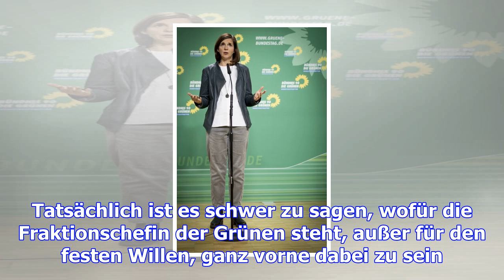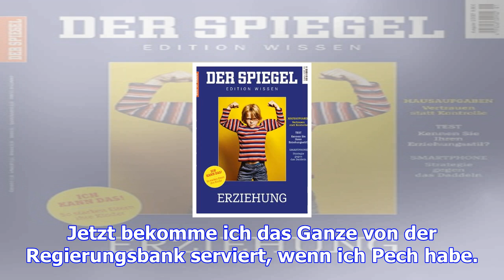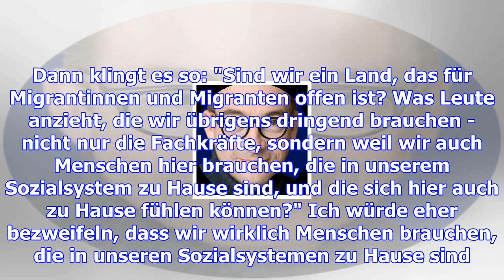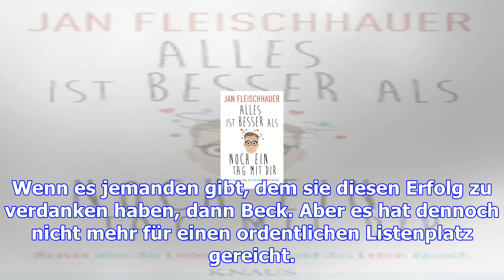Grüne an der regierung: die pastoralisierung der politik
Donnerstag, 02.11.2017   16:08 Uhr Ich hatte mir fest vorgenommen: kein Wort über Jamaika. Kein Text...